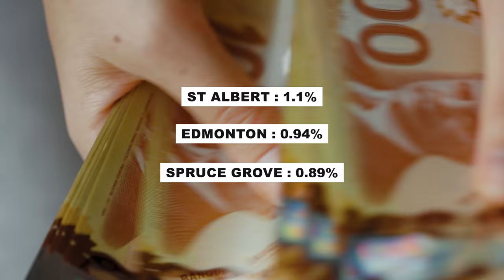Moving to St. Albert, Alberta? 6 Things you MUST Know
Moving to St. Albert, Alberta? We'll discuss 6 things you must know before moving to the St. Albert. St. Albert is a great place to live, and I've lived here my entire life. However, there are some cons about living in St. Albert that I will be sharing with you.

Evan Cochlin - REALTOR®
River Valley Realty Team // MaxWell Challenge Realty

🏡 MUST WATCH Videos if you are moving to St. Albert 🏡
St. Albert vs Edmonton - Which is better?

In this video, I'll cover 3 PROS and 3 CONS about living in St. Albert to give you an idea of what to expect. Here's a quick summary of the key points:

CONS:
1. You'll need a car - Public transit is not super efficient. St. Albert's main shopping/grocery/businesses are along the main road (St. Albert Trail) and not very close to many neighbourhoods. It gets VERY cold in the winter and you won't want to wait at bus stops in -40 degrees Celsius. And most events/entertainment are in Edmonton.

2. Property taxes are high - St. Alberts property tax rate as of 2023 is approx. 1.1% of tax assessed value. Compared to Edmonton (0.94%) and Spruce Grove (0.89%) they are considered high for the area. You do get a well-maintained city with some great services.

3. Home Prices are higher too - The benchmark price for Single Family homes in St. Albert is about 13% higher than in Edmonton. So your money won't get you as big of a home as surrounding areas. You will, however, be in a safe neighbourhood no matter where you go in St. Albert.

PROS:
1. SAFETY - St. Albert has been recognized as one of the safest cities in Alberta. There is virtually no homeless population and the community keeps a close watch on suspicious activity. As mentioned before, there are no bad neighbourhoods in St. Albert. No "Ghetto" as some would say.

2. Fantastic Schools - Many families move to St. Albert specifically to enroll their kids in St. Albert schools. And if you don't live within St. Albert it's virtually impossible for your kids to attend school within the city. St. Albert students consistently rank above provincial averages in AP exams.

3. Things to do year-round - St. Albert hosts the largest outdoor farmers market in the country from June to October. Over 275 vendors selling everything from fresh fruits and vegetables, arts, crafts, beef jerky, spices and more. There are parks, trails, playgrounds, and you can even kayak down the Sturgeon River. In the winter you'll find outdoor hockey rinks (ODRs) in almost every neighbourhood as well as city-maintained skating rinks and trails. There are many organized sport opportunities for people of all ages. And the rocky mountains, specifically Jasper National Park is only a 3.5 hour drive away.

Cheers and happy moving to St. Albert 🏡🌟

00:00 - Intro
00:39 - Need a Car
01:47 - Property Taxes
02:30 - Home Prices
03:00 - Safety
03:50 - Schools
04:26 - Things to Do
05:29 - Outro